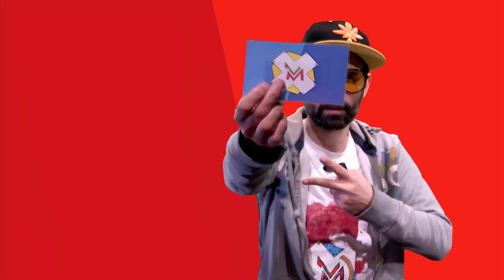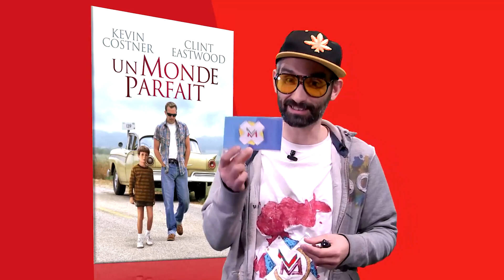Le Calendrier de l'Avent 2022 1 Jour 1 sortie Cinéma #15 Mercredi 15 décembre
DIFFUSION D'UN NUMÉRO DU CDA TOUS LES JOURS DU MOIS DE DÉCEMBRE À 13H JUSQU’À NOËL (SURPRISE)

Dark Tintin est de retour pour vous proposer un petit jeu sur les sorties cinéma en France sur le mois de Décembre (toutes années confondues)
Les titres de films à trouver sont relativement simples et populaires pour que tout le monde puisse participer.

Et n'hésitez pas à jeter un œil sur le calendrier de l'avent 2020 (Le calendrier de l'après), où nous avions réalisé une série d'unboxing dvd :